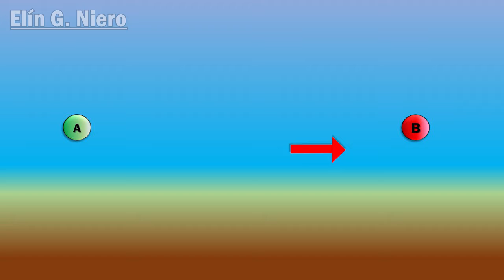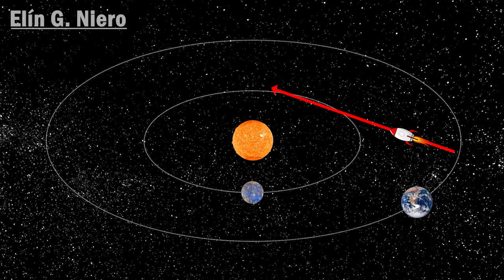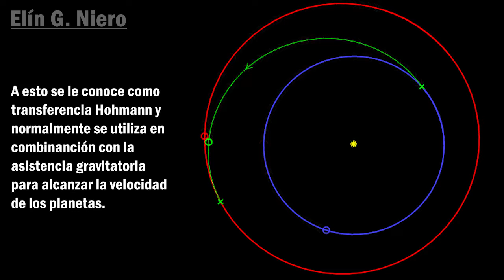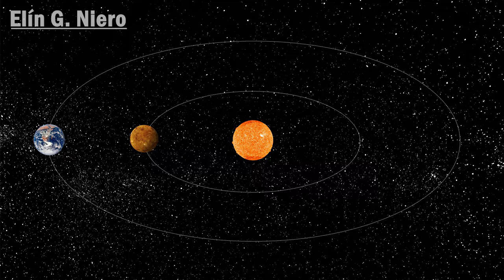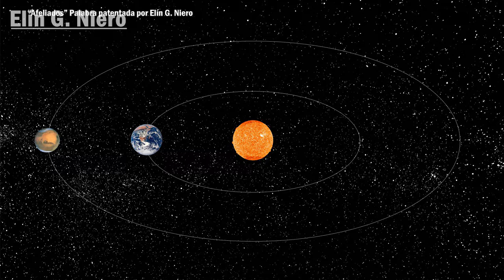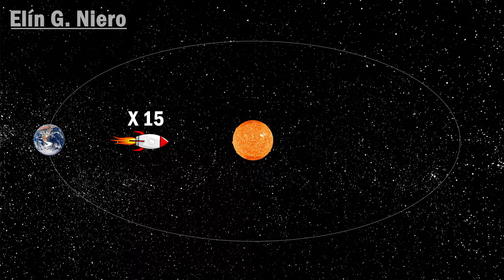🌎📏 ¿Cuáles son las DISTANCIAS de la 𝐓𝐈𝐄𝐑𝐑𝐀 a los 𝐏𝐋𝐀𝐍𝐄𝐓𝐀𝐒? 🪐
🪐 ¿Qué tan lejos están los planetas del sistema solar?
🌎 ¡Aprende todo sobre las distancias espaciales en este vídeo!